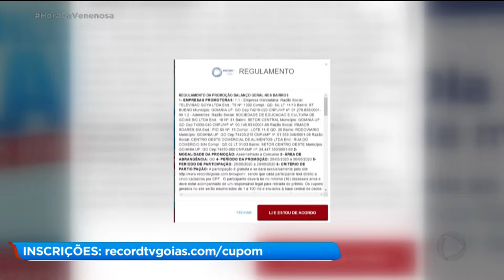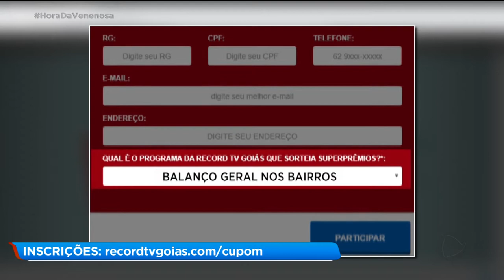SÁBADO TEM BALANÇO GERAL ESPECIAL EM RITMO JUNINO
Sábado tem mais uma edição especial do Balanço Geral nos Bairros direto aqui dos estúdios da Record TV Goiás. E dessa fez a festa vai ser em ritmo junino.